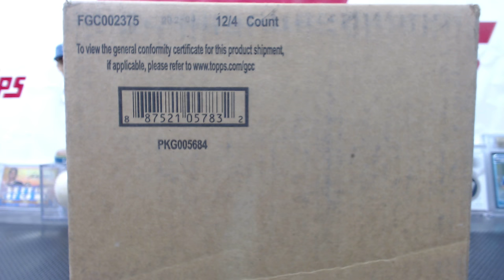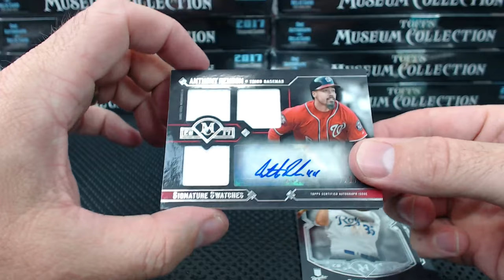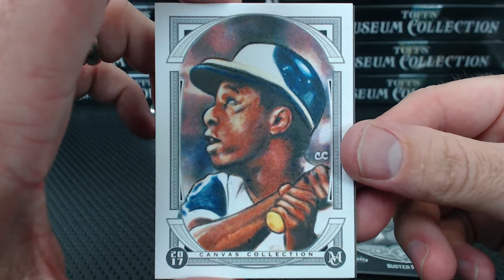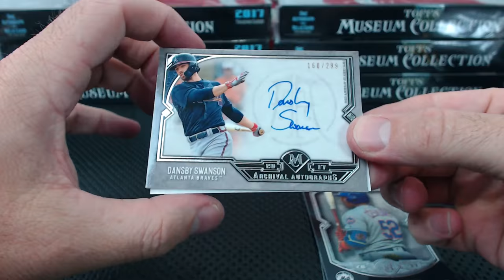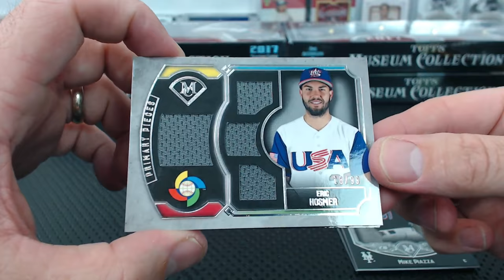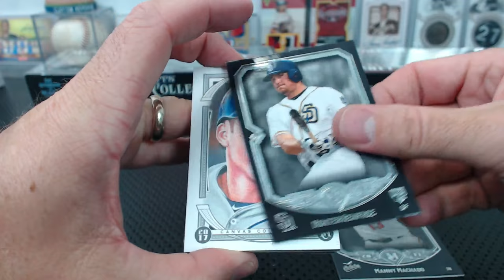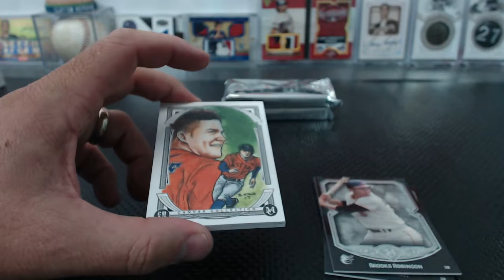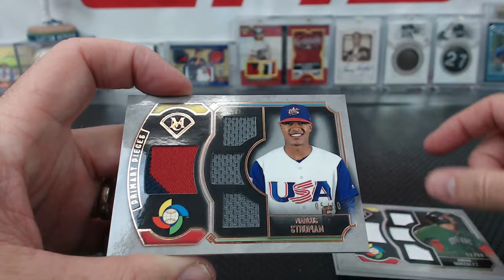2017 Topps Museum Collection Baseball Hobby 12-Box Case Break #2